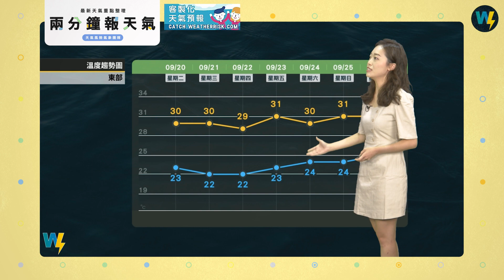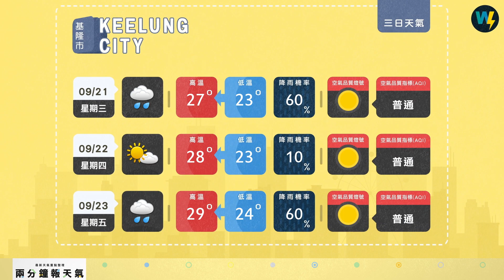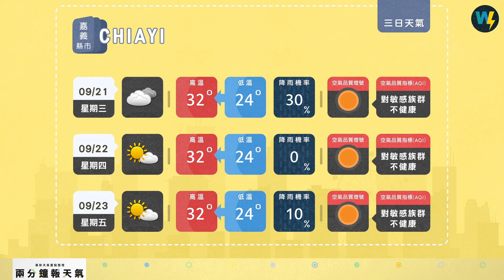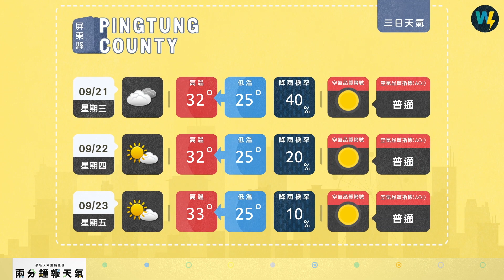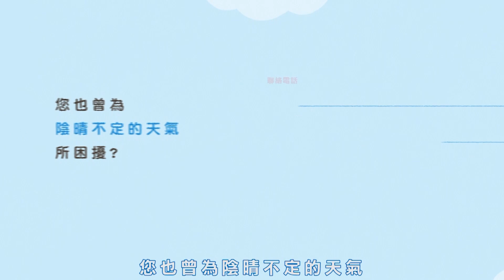兩分鐘報天氣-2022-09-20